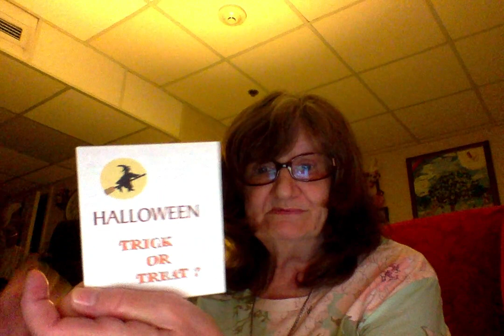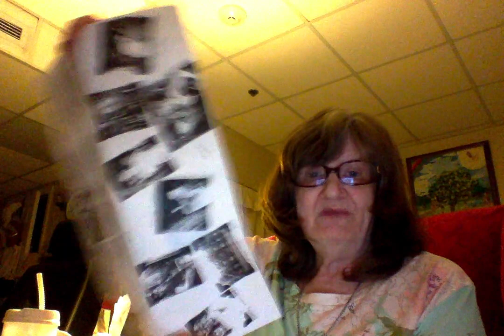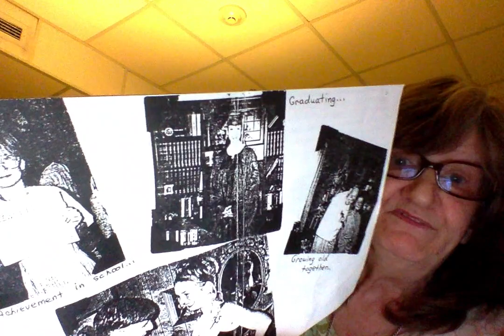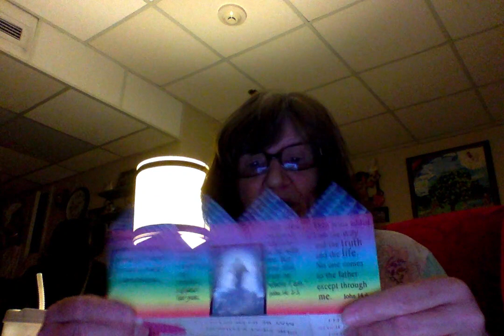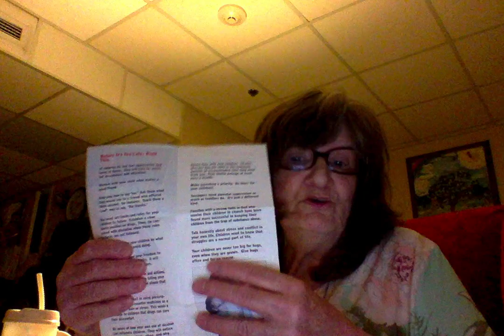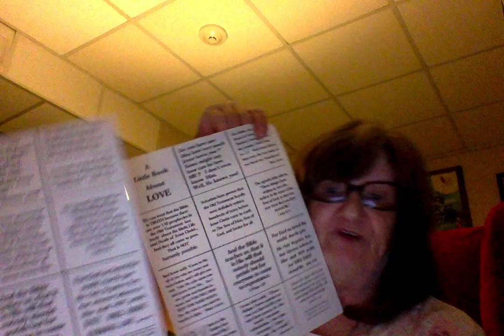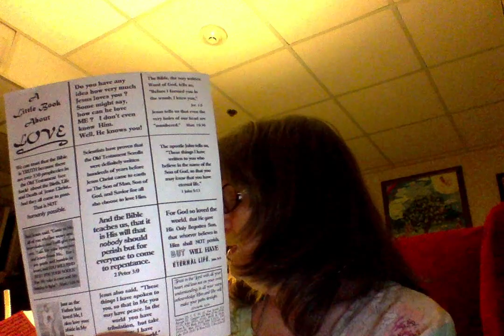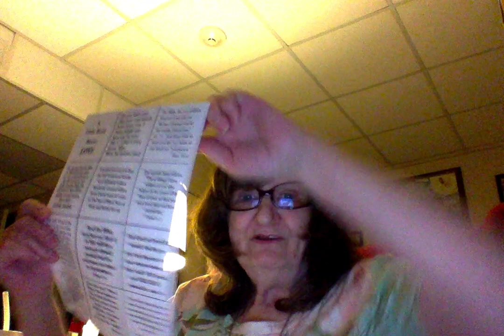SHARING AN AWESOME REVELATION GIVEN TO KATHY FROM Grafted In - Team Jesus, ABOUT FIRST FRUITS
Channel: Grafted In - Team Jesus
Title: Amazing Revelation From Father On First Fruits & Adam's Rib & A Few Updates!

During this recording, I got a "blacked out screen" with the number 8:14. See what you think about the meaning.